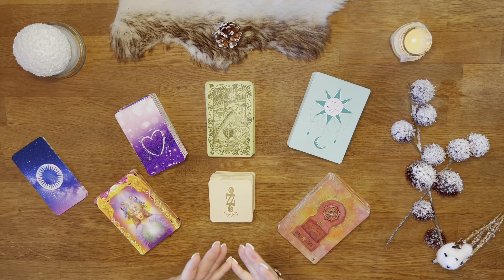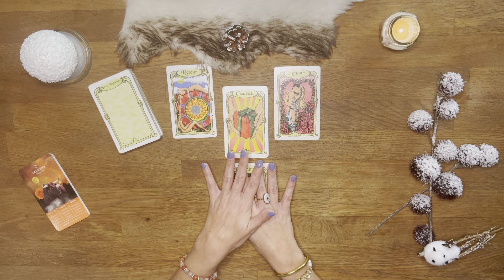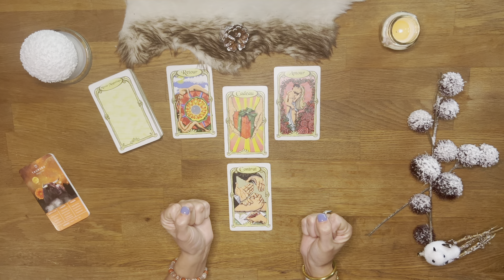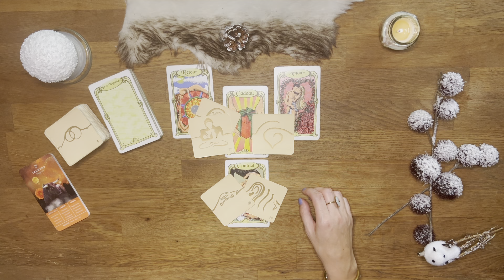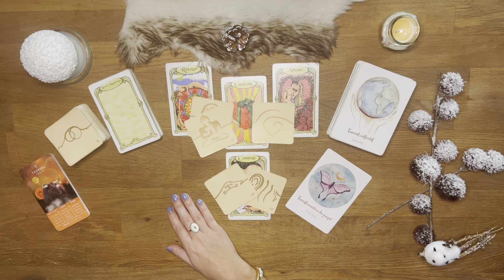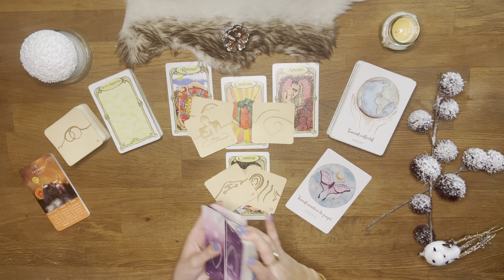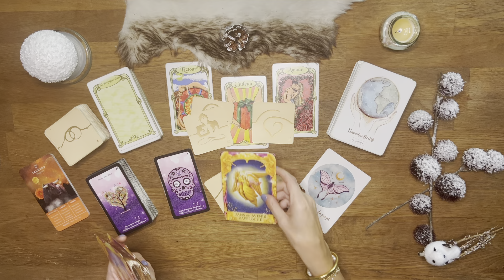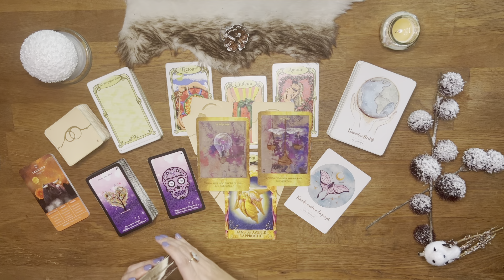♉️ Taureau : Pwouaaah magnifique semaine, dingue ! 31 octobre au 06 novembre 2022 - Tirage -Guidance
02:00 Début du tirage - Bienvenue sur votre tirage Ce qui arrive à vous du mois de novembre 2022 mes amis Taureau !

AMIRIS

* L'oracle lunologie
* Super attractor
* Everyday Tarot
* ViceVersa Tarot